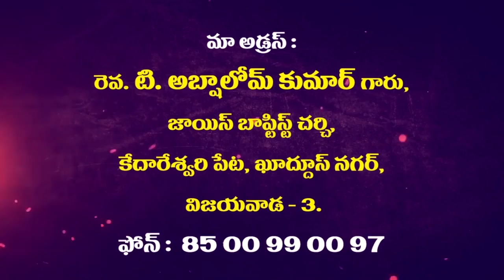Rev T.Abshalom Garu|| 8 -1- 2020|| అంశం:పరీక్షించుట పార్ట్ 2. ......